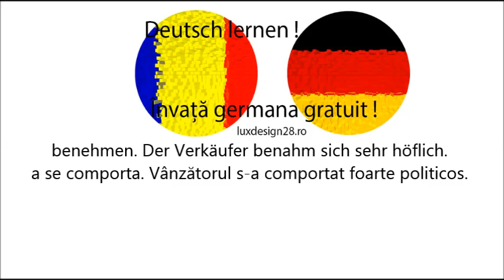Curs audio de limbă germană, verb benehmen, a se comporta, Învaţă limba germană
Curs audio de limbă germană. verb benehmen. Der Verkäufer benahm sich sehr höflich. a se comporta. Vânzătorul s-a comportat foarte politicos. Învaţă limba germană singur gratuit, învaţă limba germană pe internet!